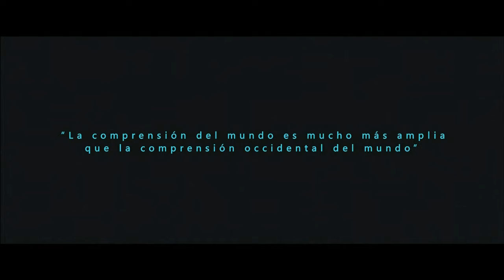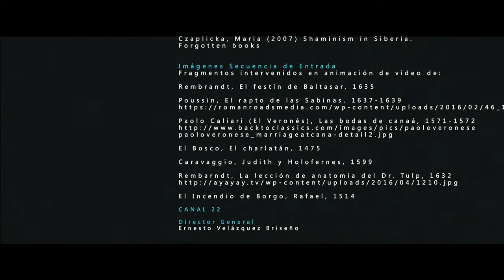Boaventura de Souza Santos: saberes del Sur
Esta cápsula plasma la controversia entre los saberes científicos y saberes ancestrales, ambos valorados de distinta manera.